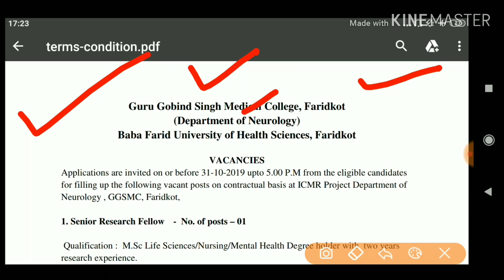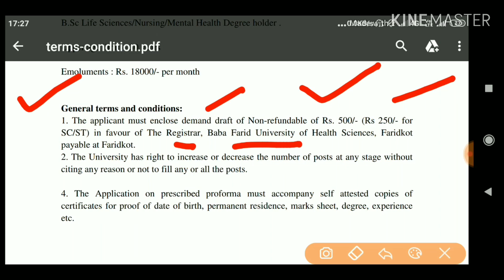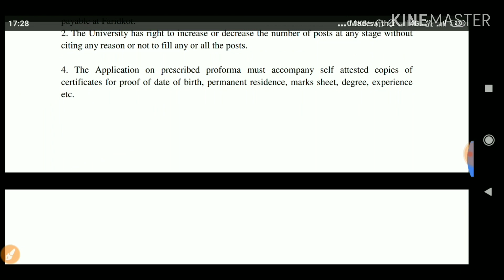BFUHS Recruitment 2019 - Field Worker Vacancy - Apply Now,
Hi

💐💐💐💐 NOTIFICATION LINK 💐💐💐💐

💐💐💐💐 APPLICATION FORM 💐💐💐💐

content cover